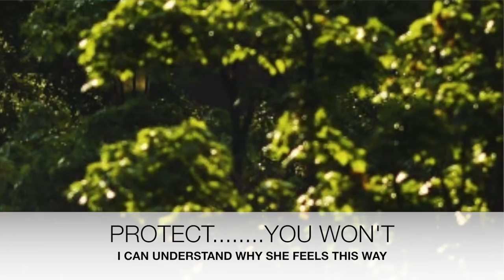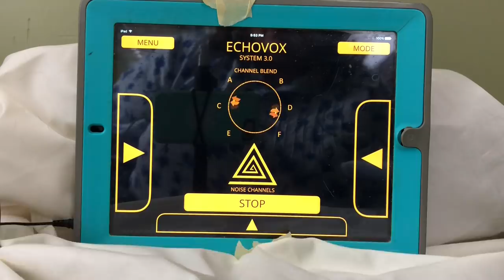Shanann Watts Talks ANGER Divorce CHILDREN Pain AFFAIRS from the grave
Shanann Watts, ( Shannon Watts) speaks from the grave on the ECHO  VOX spirit box . Ghost box.  In this 3rd requested interview, she tells a story of anger, frustration and the man she despises who with horrible  malice took the budding lives of her two precious daughters and their tiny unborn brother still in her womb.

Did Christopher Watts have an accomplice? Shanann has something to say about that.  What vehicle was the accomplice driving that night? Who was that alleged accomplice?

She speaks even gives her advice to others who may find themselves with an abusive relationship.  Amazing from a woman who paid the ultimate price.  The life of her two beautiful daughters Bella, Celeste and unborn son Nico.

Also, when she will decide to cross over to peace.  Who the father of her unborn son was..and lots more